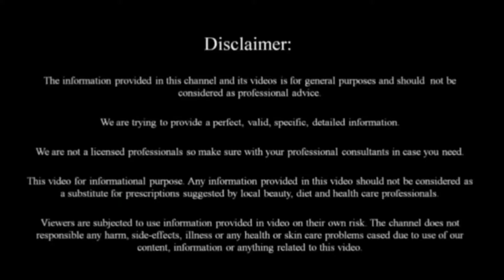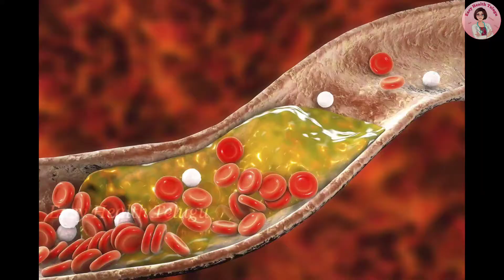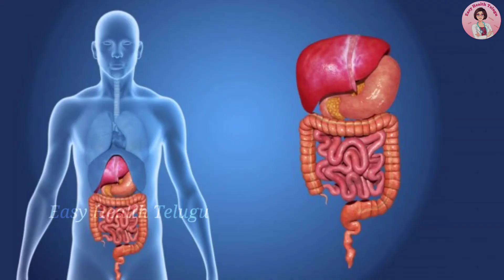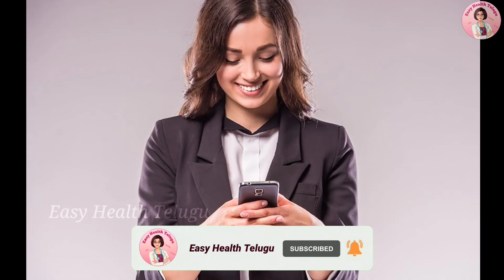సీరియస్ గా కేవలం 7రోజుల్లో విపరీతంగా కొవ్వు కరిగి వెయిట్ లాస్ అవుతారు/WeightLoss Tips Telugu/FatBurn